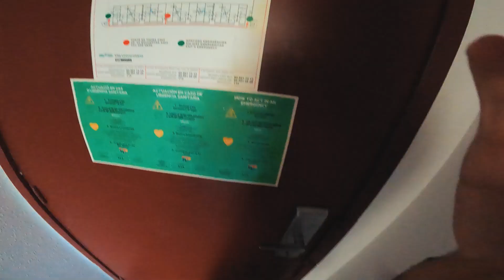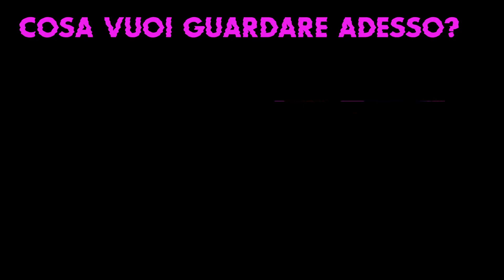Dove sono finito? - Mi sono trasferito in Spagna per Erasmus+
Eccoci finalmente ragazzuoli dopo un bel po' di mesetti di assenza, tranquilli spiegherò tutto in questo video e d'ora in poi tornerà il canale di una volta ! ;D

🏋🏻‍♂ Prodotti Amazon che utilizzo

► Attrezzatura:
Computer Gaming (MSI):
Laptop Gaming (MSI)
Monitor Gaming (MSI)
Monitor Grafica
GoPro Hero
Tastiera Gaming
Cuffie Gaming
Drone Dji
Drone FPV
iPhone 12
Reflex Bella
Microfono Rode
Obiettivo Grandangolo
Obiettivo 50mm
Obiettivo Tele
Treppiede NatGeo(5 sez)
Joby Gorillapod

Se vuoi essere l'iscritto del mese metti like a questo video commenta,condividi e avrai il
risultato fra un mese!

Se vuoi essere l'artista del mese metti like al video e spediscimi una Fan-Art fatta da te su Instagram o E-Mail!

Se hai letto fino a qui commenta con ► Cloèbella